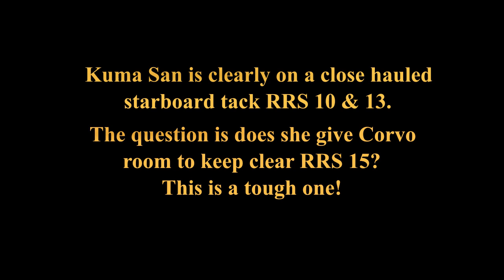6-17-20 PTSA Fouled Mark Rounding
This is a short video of the first windward mark rounding in the second race of the night.  There are three incidents in that one mark rounding!